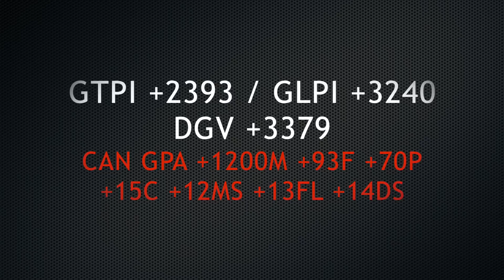Butz Hill Magicstar